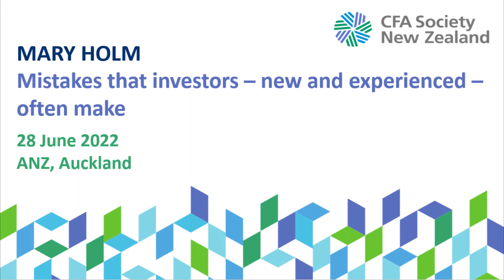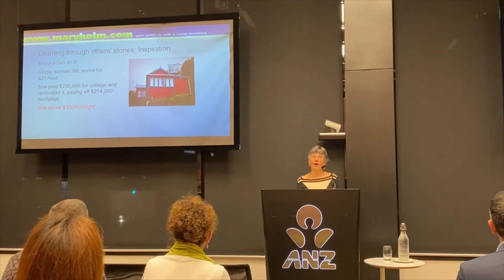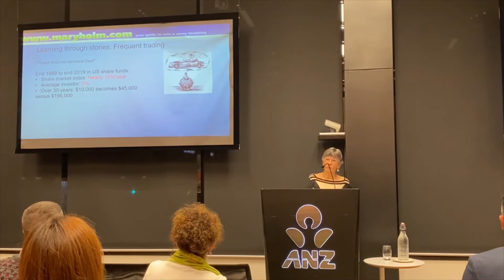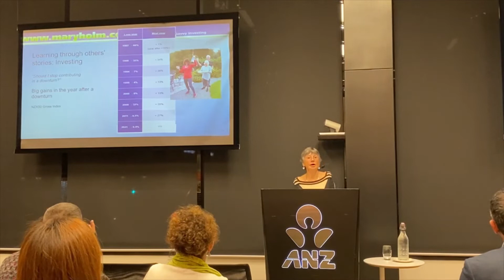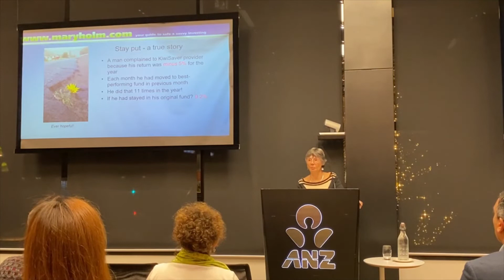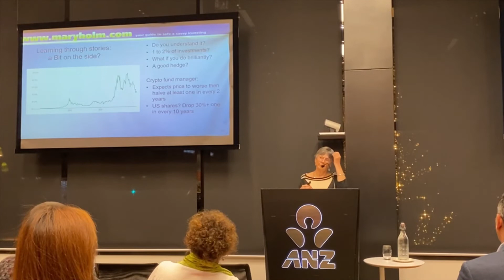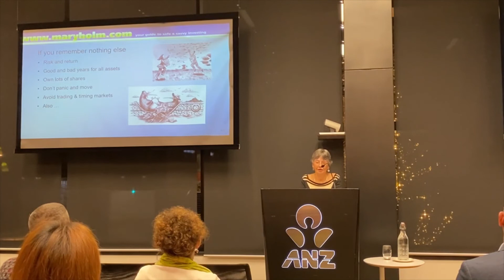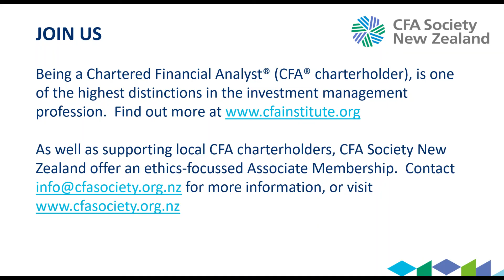Mistakes investors often make; Mary Holm